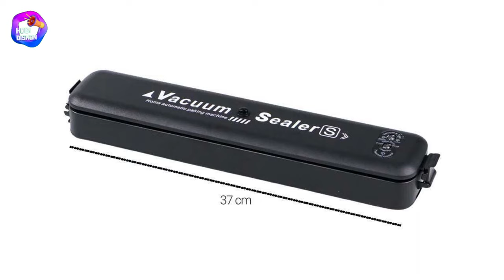10 VACUUM SEALER 200 RIBUAN BERKUALITAS 2023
Hi Sobat Diskon, kali ini kita buat rekomendasi vacuum sealer murah berkualitas yang akan menjaga makanman tetap segar dan awet. Vacuum sealer plastik ini bisa digunakan untuk membungkus makanan dengan cepat dan tetap sehat karena sudah food grade.

5. Fumadun m3 vacuumm sealer

Rekomendasi Vacuum Selaer Murah Berkualitas
00:00 Intro
00:58 Vocory hf002
01:48 Vacuum Sealer Terbaik Freshpack pro
02:39 Walf vacuum sealer
03:29 Vacuum Selaer Murah Terbaik Vocory f090021
04:24 Fumadun m3
05:14 Vacuum Sealer Mini Xinbaolong qh-02
06:15 Luxx dtm-600
07:09 Vacuum Sealer Plastik Powerpack 300i
07:54 Luxx sx-120
08:44 Aolon Fk01
09:38 Outro